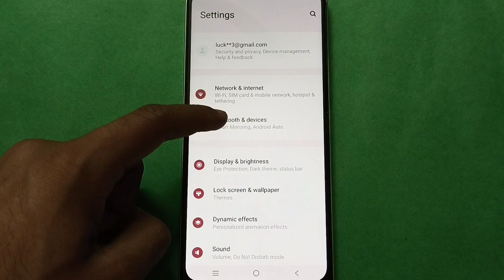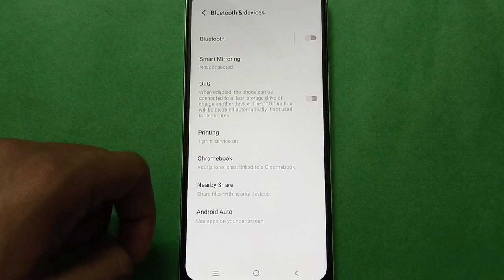otg setting use kare vivo phone , how to on, off otg setting vivo phone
otg setting use kare vivo phone | how to turn on otg setting Vivo phone | vivo mobile otg connection setting use kare  | how to enable and disable otg setting Vivo mobile